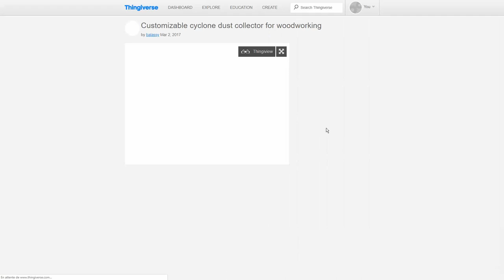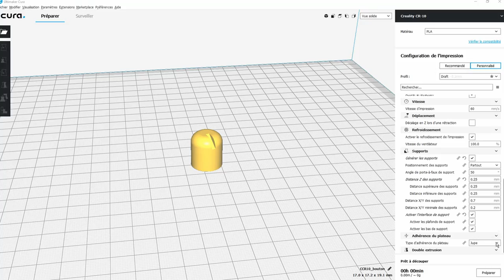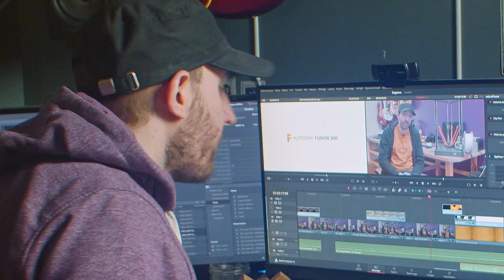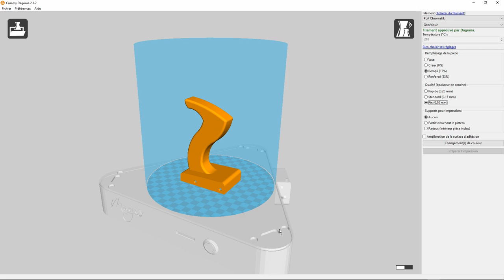[ CONCOURS HAPPY 3D ET DAGOMA : JE RÉPARE MES OUTILS GRACE A L'IMPRESSION 3D ! ]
Réparer plutôt que jeter, c'est une bonne idée, non ? Aujourd'hui, je répare mes outils grace à l'impression 3D !

Pour l'occasion, Dagoma m'a permis de tester leur dernière imprimante 3D : La Magis (une mise à jour de la Neva)

Pour participer au concours Happy 3D et espérer gagner plein de supers lots, c'est

👾Rejoignez-moi sur mon canal Discord (+16 ans exigé)